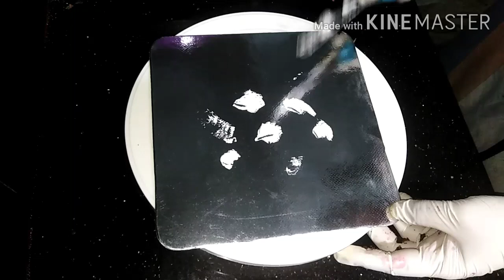Half kg black forest cake decoration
Balck forest decoration